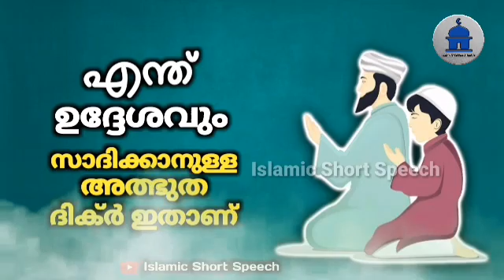എന്ത് ഉദ്ദേശവും സാദിക്കാനുള്ള അത്ഭുത ദിക്ർ ഇതാണ് | avashyam niraveran ulla dua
▶️ VOICE BY
AHAMED THAJUDDEEN.